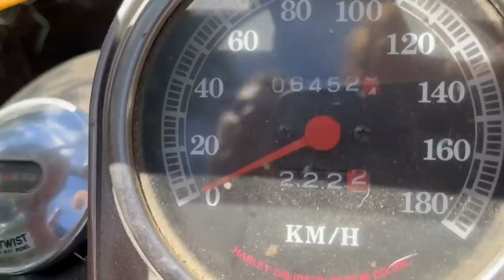Spending all my savings on a wreck! (long boring road trip)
Went on a road trip to pick up a smashed up Evo in hopes of building a long haul bike out of it. Not too much to see in this video, some more B.C. scenery from the view of my brothers truck cab, some wining and complaining, and whatever else we came across on the road. Definitely no click bate in this title! Lol. Will be working on this crash bike in the videos to come.
 Thanks for coming along for the journey again!

RED RIDER
RPO ORCHARD PARK
KELOWNA BC V1Y 0B6

 ONLY MOTORYCYCLE RELATED EMAILS PLEASE!
Sorry, but I just don't have the time to engage in personal conversations.
I read all comments on my videos and reply to as many as I can, and that takes up almost all my free time.

If you DON'T want your bike highlighted in a future video showing viewers bikes then make sure to mention it in your email. Other than that, expect to see your bike in one of my videos!